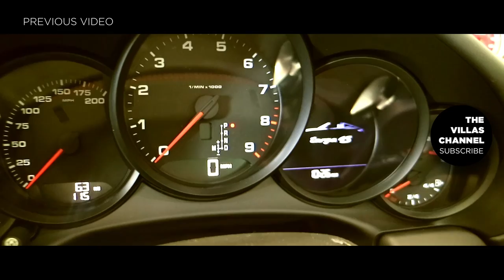PRETTY GIRLS IN MIAMI BEACH // VILLAS CHANNEL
Miami’s best pool party featuring latin pop star Wisin!

Hello friends!!, in today’s Vlog #1, we attended an awesome Pool party event at the Surfcomber Hotel in South Beach, Miami. This is how Miami parties during Summer, so we are glad to take you with us. We had planned to fly Mr. B (our DJI Phantom 3 Pro) and capture awesome views of the beach and the pool but we had the back luck of crashing it at a rooftop penthouse of an hotel next door. What a great way to start the day right? Everything was cool and we recovered it with no problem, only minor injuries, no damage at all.

We met up with our fellow youtuber friend Julian from PintoViajar and went straight to the venue. Sun, pool, live music, a battle of DJs, food, drinks, celebrities and tons of bikinis were the main focus of the event.

It was a battle of DJs competing to win a showcase in the main award show. Cynthia (PJs) is part of the team that works for Univision and is in charge of the visual/graphic look of all Univision shows. We got VIP passes and navigated around the venue with food and drinks, all courtesy of the main event.

Latin Pop star Wisin make an appearance and caused the crowd to step out and ask him for pictures and autographs. The day was perfect, the weather hot hot hot and people where just having fun at the pool.

We had a blast hanging out with friends and dancing with the tunes.

If you want PJs (Cynthia) to describe her outfit, please let us know and encourage her to do it!

●● Remember to always LIVE AL 100% liveal100 and beat the impossible ●●

LIVE AL 100% means to Live life to the fullest!.

Venue:
Surfcomber Miami South Beach Hotel

We share our lifestyle, family, adventures, things we love to do. No hate allowed.

》Thank you for reading this description, if you are this far it means you are a true and loyal friend.

CAMERAS USED: Canon EOS M3
Editing Software: Premiere Pro CC 2015
Color grading and color correcting: Premiere Pro CC 2015
Sketch treatment: After Effects Pro CC 2015

Music by:ES AS LONG AS WE DANCE BY SEBASTIAN FORSLUND AND ANOTHER UNIVERSE BY TOMAS SKYLDEBERG